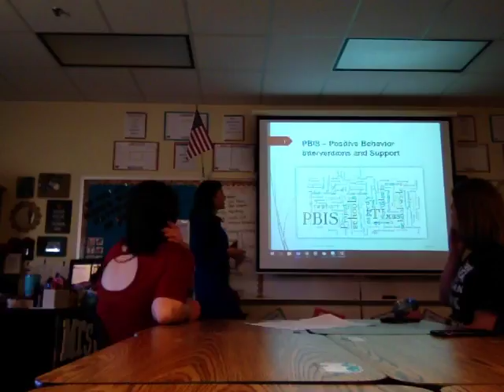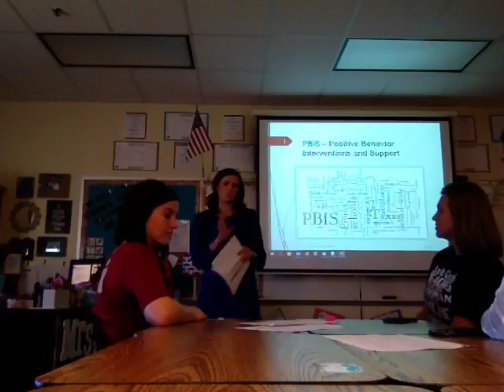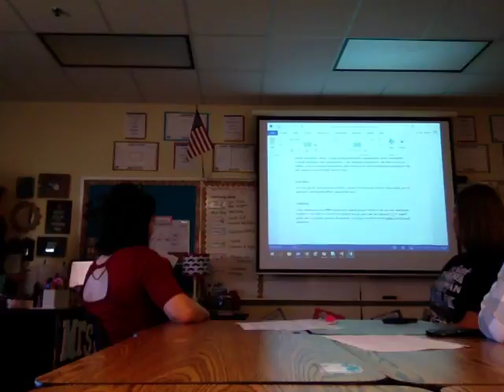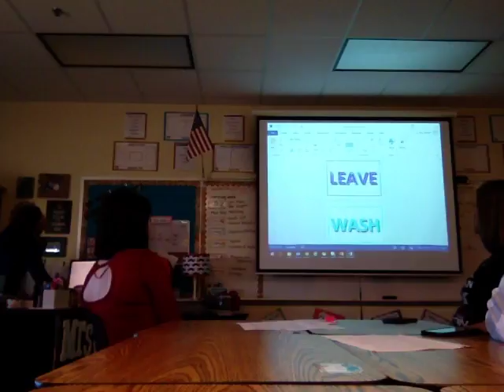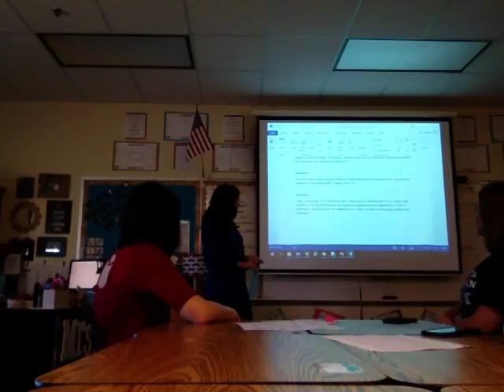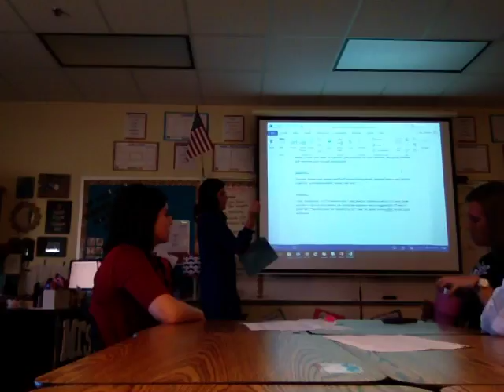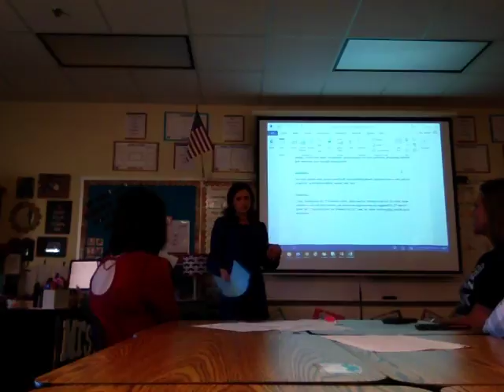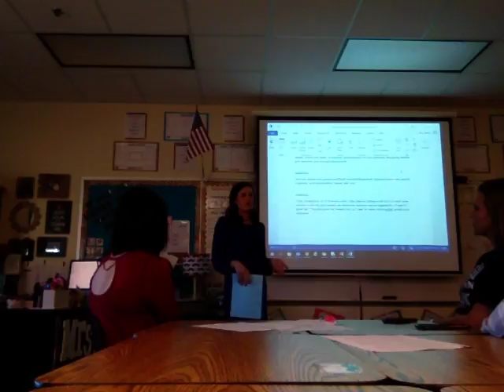Kriz_PBIS Training Video